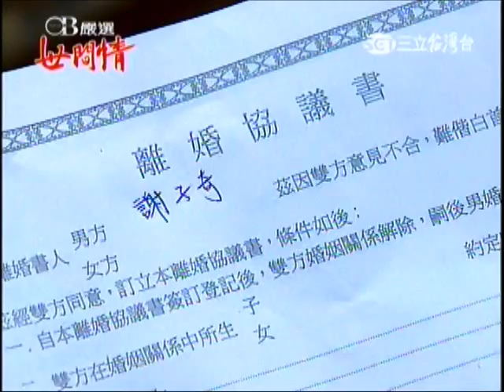〈瑤婷戀〉世間情第236集-02曉婷+桂芬+哲雪告知阿離的事